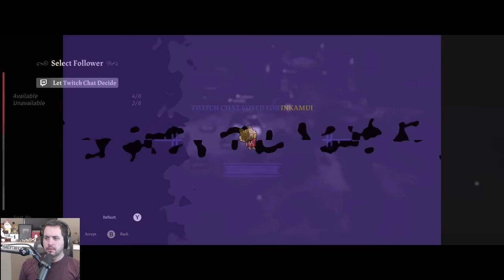Cult of the Baer: Sins of the Flesh (Ep. 1)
From the developer: "In its biggest and most wicked content update yet, the Cult’s tendrils extend even further with a blasphemous beneficence of quests, features, improvements and a deliciously evil new resource that rewards those leaders prepared to yield to the Sins of the Flesh."